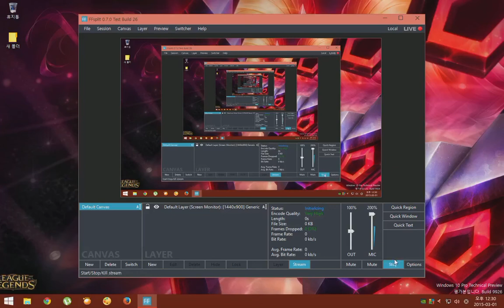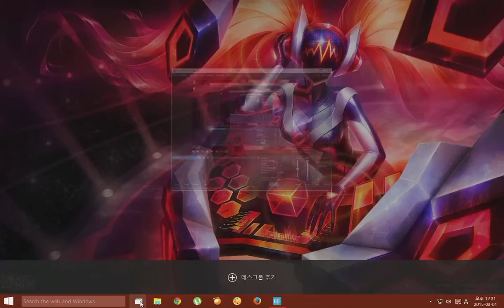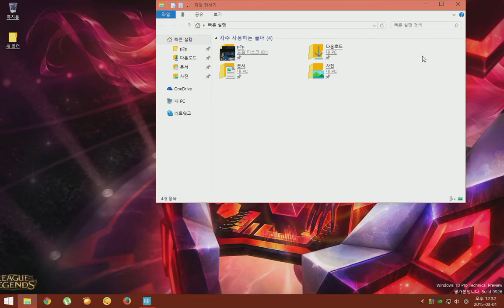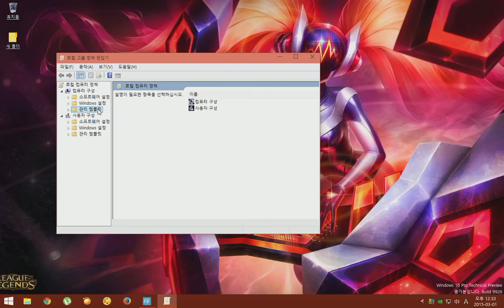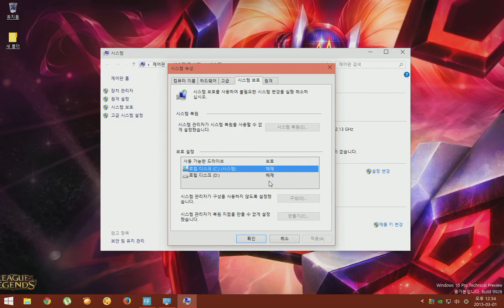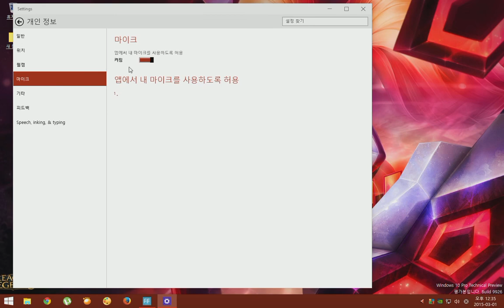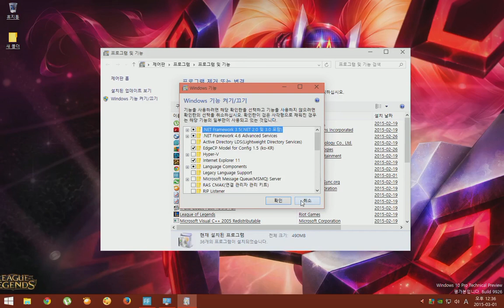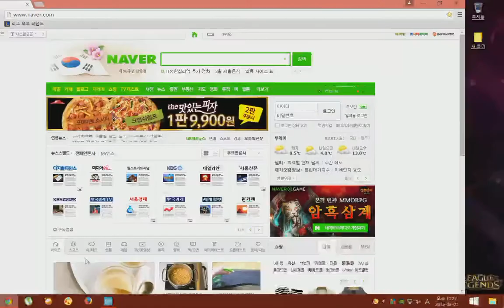64bit Windows 10 9926 My Setting 윈도우10 사용법 알림사용안함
윈도우10 사용법 입니다 기본적인 사용 안함 입니다..
윈도우키+ R
gpedit.msc
관리자 템플렛- 시스템- 시스템 복원- 사용안함=활성화[사용]으로 변경

좌측 하단- 윈도우 마크 우클릭- 관리자 권한 명령 프롬포트

제어판-하드웨어 소리-전원옵션- 모두 해제- 고급설정 하드 디스크 해제- 사용안함

절전 모드 모두 해재 기타 등등.. 인대 이건 동영상에 넣지 못했네 요..^^;;

여기 입니다